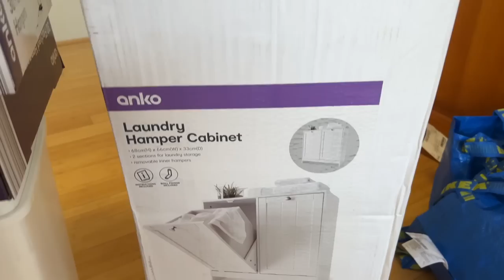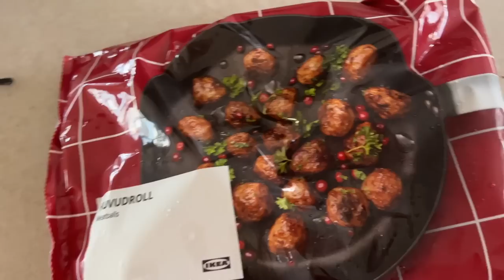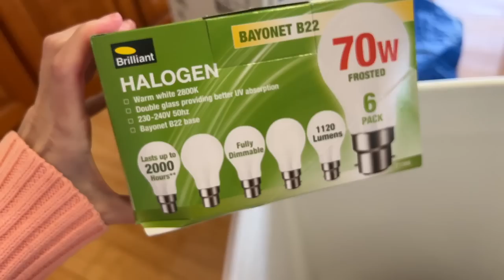The Box I've Been Looking For + House Shopping & Haul | Vlog 126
With every move there is stuff that goes 'missing' but I finally found those things! We also went shopping to cross off some of our to-do list.